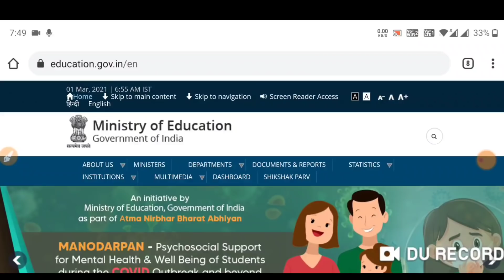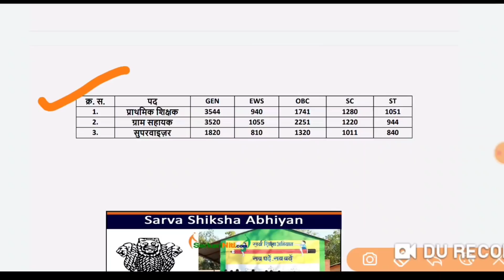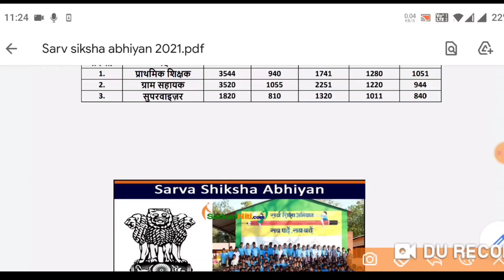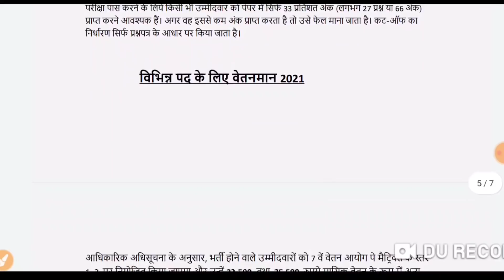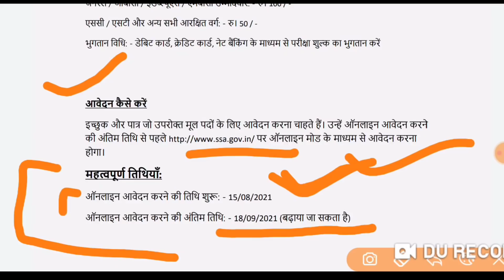सर्व शिक्षा अभियान भर्ती 2021 sarkari naukari | new vacancy 2021 | sarv siksha abhiyan bharti 2021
सर्व शिक्षा अभियान भर्ती 2021 Apply Online form / No Exam / 8th Pass /Sarva Siksha Abiyaan Bharti 2021 / सर्व शिक्षा अभियान भर्ती 2021 Apply Online / /Sarva Siksha Abiyaan Bharti 2021
govtjob portals , sarv siksha abhiyan bharti 2021

एक परिवार एक नौकरी योजना 2021 Apply online Form / ek parivar ek naukari yojana / Govt Job 2021

Teacher vacancy 2021, primary teacher bharti 2021, new vacancy 2021, sarkari naukari 2021
2021 में आने वाले सरकारी नौकरी|Upcoming Vacancy ( Recruitment) in 2021 | 2021 Job Vacancy march, upcoming new vacancies in march 2021, new job notification in march 2021
govtjob portals
2021 में आने वाले सरकारी नौकरी|Upcoming Vacancy

topic:-